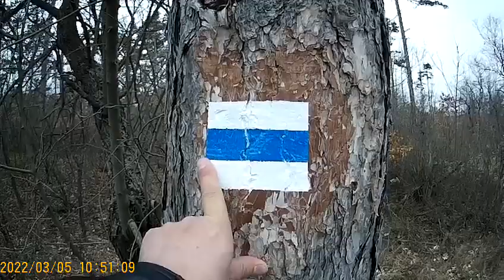Sétálos videó 783. Séta Balatonfüred és Balatonszőlős-Szőlőhegy között a kék sávon 2. rész.